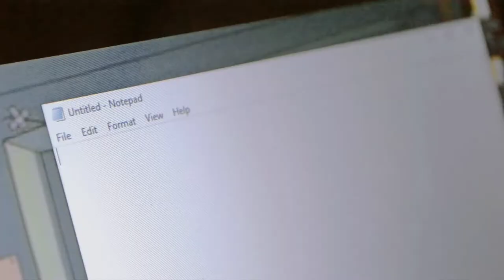unboxing shopee finds // 12.12 sale ✨❣️📦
watch me as i unbox my parcels from shopee last 12.12 sale! most of it are for my study table because i am planning to redecorate it.

change your resolution to 1080p or 720p for better quality and experience